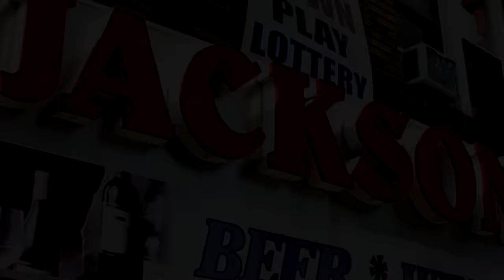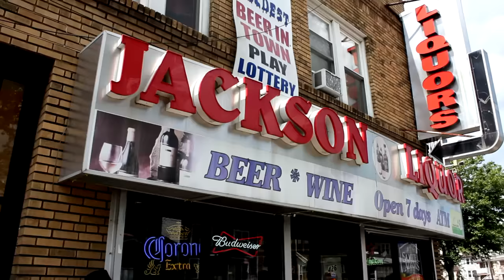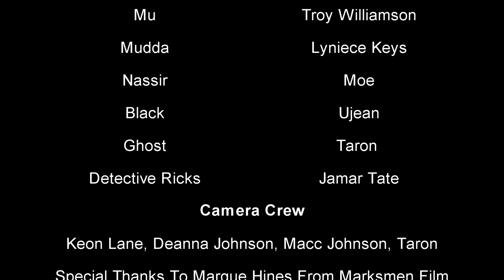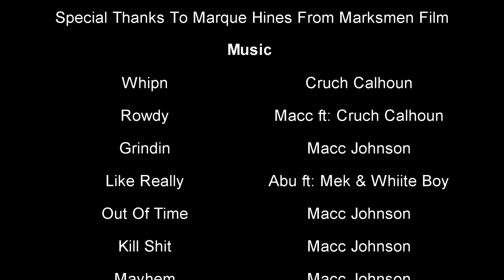Mayhem Episode #1 [ Its Mayhem ]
Mayhem Web Series Is Based In Elizabeth NJ. Created, Written And Produced By Andre Keys...  Filmed By: Driz Iz Dre Multimedia, Keon Lane, Joe Green Films, Marksmen Films...